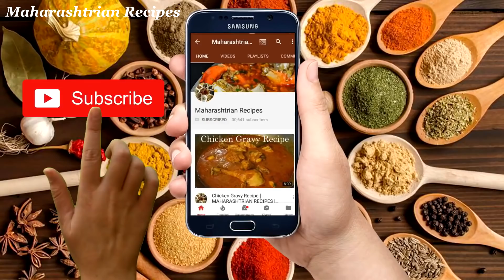कडीपत्याची चटणी | Kadipatta Chutney | Curry Leaves Chutney | Maharashtrian Recipes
कडीपत्याची चटणी | Kadipatta Chutney | Curry Leaves Chutney

Ingredients :-

1 Cup Curry leaves
half Cup Peanuts
1 tsp Sesame
1/2 tsp Cumin Seeds
1/2 tsp Flax Seeds
2 tsp Dry Coconut Chopped
1/2 tsp Fennel Seeds
10-12 Garlic Cloves
1 tsp Red Chilli Powder
Salt to taste
Oil

Maharashtrian Recipes